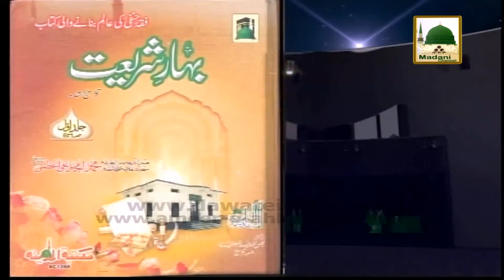Madani Muzakra - Qurbani Ke Masail 04 - Maulana Ilyas Qadri